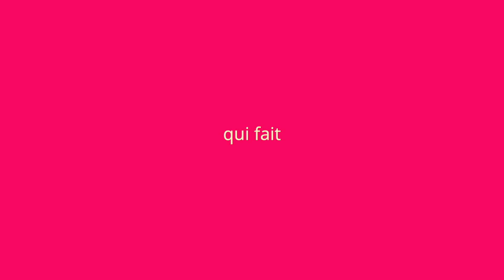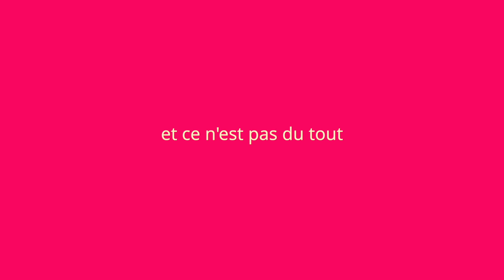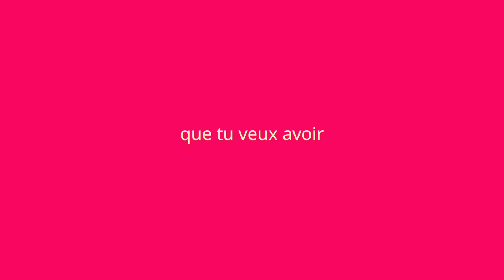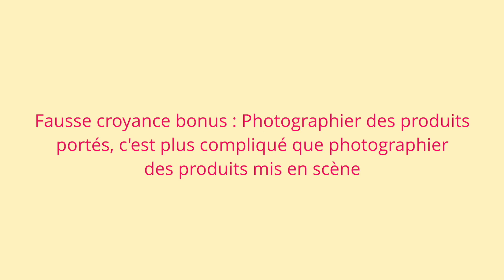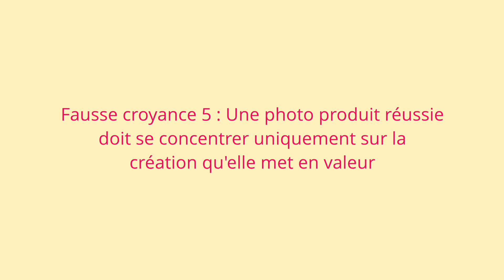Photographie de produits : 5 fausses croyances à oublier !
📸 Dans cette vidéo, nous allons déconstruire ensemble 5 fausses croyances courantes sur la photographie de produits. 🧐

Que tu sois un passionné souhaitant photographier toi-même tes créations, ou que tu cherches à améliorer la qualité de tes images pour ta boutique en ligne, ces conseils te seront utiles.

1️⃣ Le matériel : Faut-il vraiment un équipement professionnel pour obtenir de belles photos ? 📱📷

2️⃣ Les connaissances techniques : Sont-elles vraiment indispensables pour réussir ses photos ? 🤓💡

3️⃣ Le lieu de la séance photo : Doit-elle vraiment se faire uniquement en studio ? 🏞🏠

4️⃣ La retouche d'image : Est-elle réservée aux experts ? 🎨💻

5️⃣ La mise en scène : Une belle photo produit doit-elle se concentrer uniquement sur l'article qu'elle met en valeur ? 🏺🌸

Cette vidéo a pour but de te libérer de certaines idées préconçues et de te donner l'inspiration et les outils nécessaires pour réaliser de superbes photos de produits. 🎈🚀

👉 En effet, tu n'as pas besoin d'être un professionnel pour obtenir de beaux résultats ! Alors, es-tu prêt à démystifier ces fausses croyances et à améliorer la qualité de tes photos produits ? 😃🔝

N'attends plus, viens découvrir la vidéo ! 🎥💖

**Chapitres :**
Intro : 00:00 - 00:36
Fausse croyance n°1 : 00:36 - 03:09
Fausse croyance n°2 : 03:09 - 04:57
Fausse croyance n°3 : 04:57 - 06:25
Fausse croyance bonus : 06:25 - 07:52
Fausse croyance n°4 : 07:52 - 09:05
Fausse croyance n°5 : 09:05 - 10:23
Conclusion : 10:23 - 11:02

Et bien sûr si tu as aimé la vidéo, n’hésites pas à liker et mettre un commentaire pour dire ce que tu en as pensé !

N'hésite pas à te rendre sur mon site pour découvrir mon travail, mes formations et d’autres conseils sur le blog & à me suivre sur Instagram pour des mises à jour quotidiennes et des astuces photo !